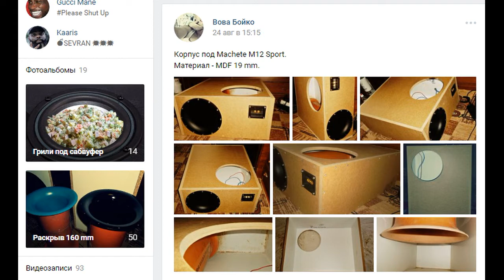Корпус под Machete M12 Sport.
Изготовление раскрывов труб, фазоинвертор, корпусов для сабвуферов и динамиков, в автомобиль или для дома.
Доставка по Украине.